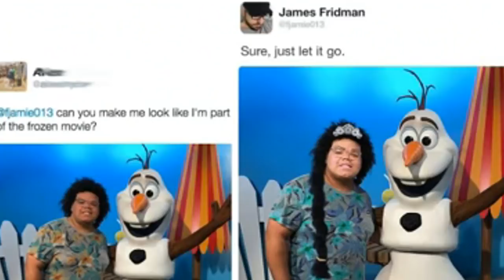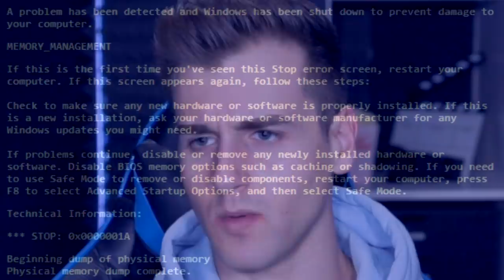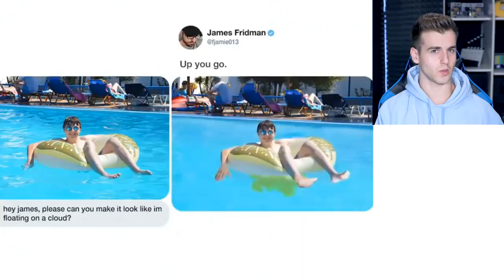Photoshop Troll Is Going After Everyone On The Internet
Original Video Or Photos ►